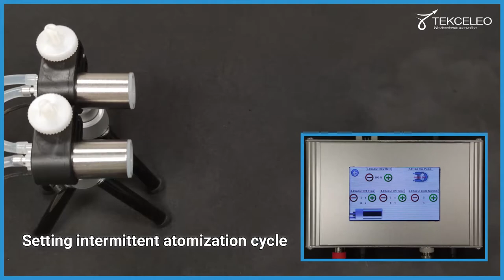TEKCELEO: Easy-to-use mesh nebulizer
In the family of electronic nebulizers, vibrating mesh nebulizers and aerosol generators, the very recently TEKCELEO-patented MICRONICE™ technology, is based on the coupling of a piezoelectric transducer with a micro-perforated vibrating membrane (amplified vibrating mesh nebulizer).

Initially developed for aerosol therapy in the medical area, this miniature electronic nebulizer or electronic spray device meets a variety of nebulizing, aerosolization or atomizing requirements for applications including veterinary care, humidification, aerial surface disinfection, fragrance diffusion or liquid dispensing…